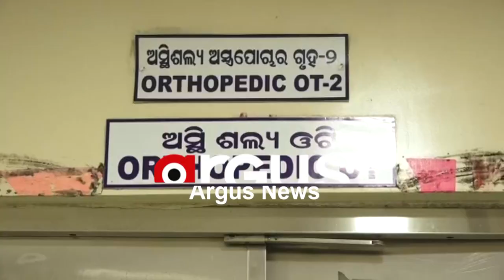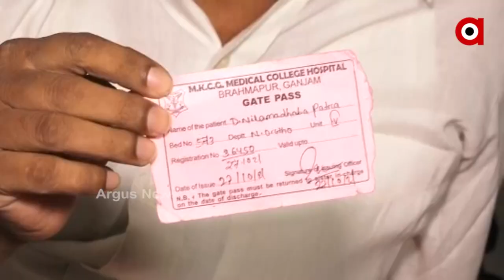Serious Patient Suffers Due to Negligence of MKCG Hospital, Berhampur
Due to a lack of specific lighting in the operating room, patient D.Nilamadhaba Patra was unable to be operated .The patient is suffering from pain from the last 15 days.